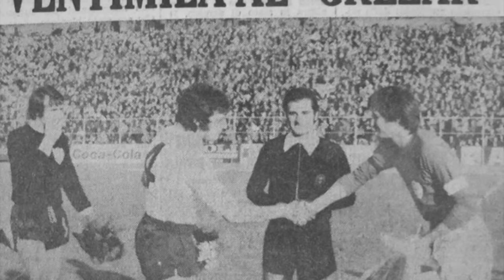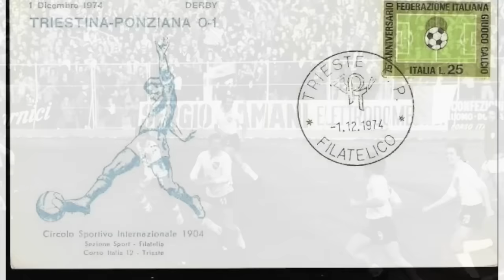SQUADRE DIMENTICATE: Ponziana, Virescit, La Palma, Internapoli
In alcuni precedenti puntate della nostra serie abbiamo raccontato la storia di squadre "alternative" in grandi città, fuori dal solito circuito dei derby locali o della squadra di riferimento. Lo abbiamo fatto con Roma raccontando le storie della Lodigiani e del Banco di Roma, ancor prima con Milano e la vicenda dell'US Milanese e poi con Firenze e la mitica Rondinella. Stavolta ampliamo il raggio della nostra ricerca raccontando come altre quattro città importanti del nostro calcio, Trieste, Napoli, Cagliari e Bergamo, abbiano avuto squadre alternative ma che si sono ritagliate uno spazio importante nel nostro calcio. Le seconde squadre dimenticate: Ponziana, Virescit, La Palma e Internapoli.

Video dai canali: Stenechannel, Fausto Rosas, Amore per il Cagliari. Foto Internapoli: Laziowiki.org. Foto Ponziana: Facebook Storia della Ponziana;